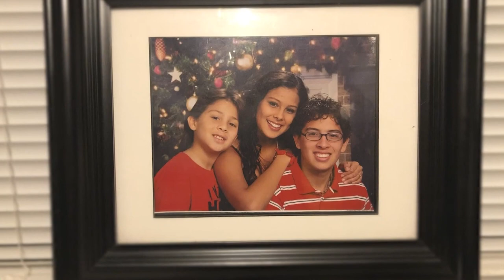Brother walks across stage in place of UH student killed by alleged drunk driver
“I needed to do this for him,” Juan Olano-Flores said. "I started walking and I got very emotional. I was imagining him being the one that was walking.”